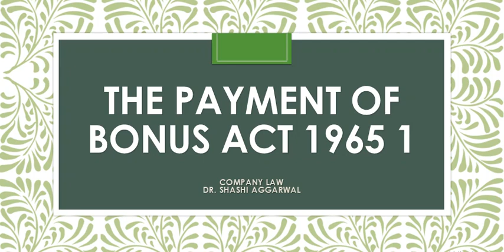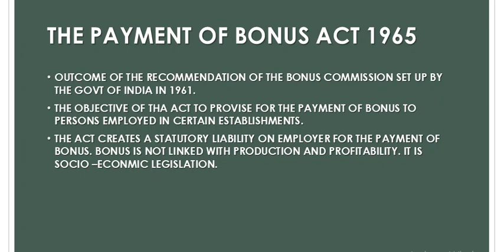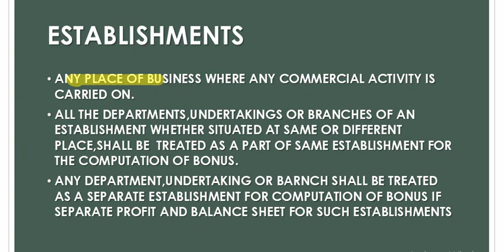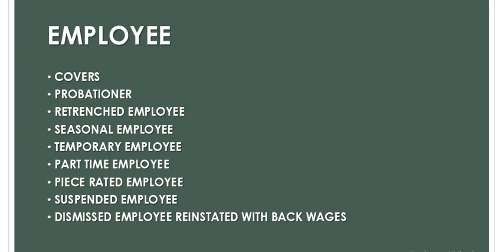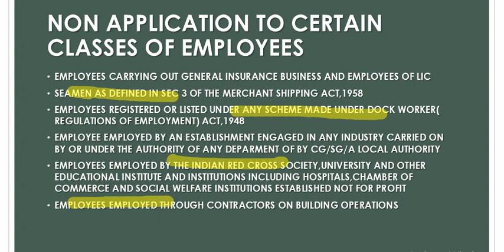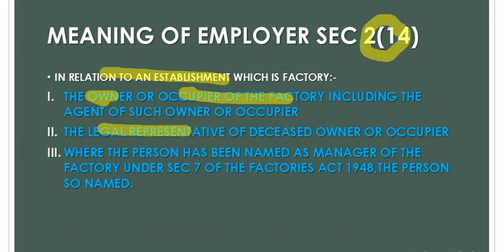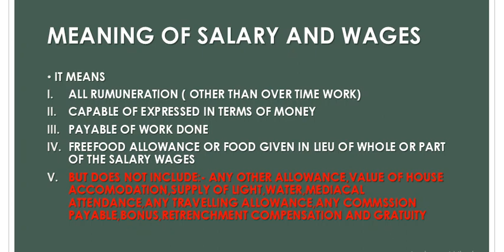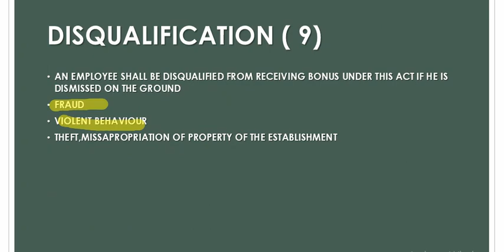THE PAYMENT OF BONUS ACT 1 COMPANY LAW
THE PAYMENT OF BONUS ACT 1965. COMPANY LAW